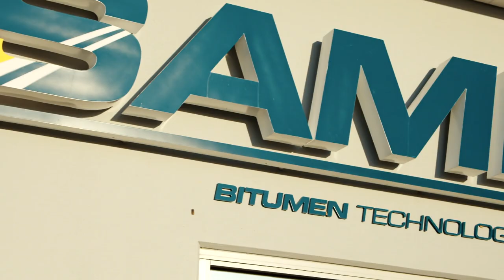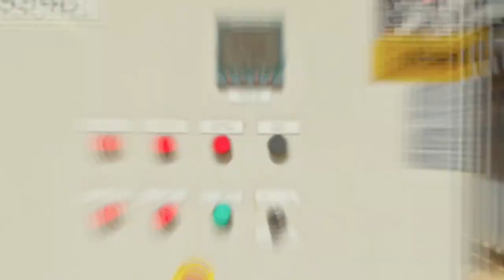Discovering the Cutting-Edge Technology of SAMI Bitumen Processing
Join Sky Perth Team as we take you on a journey to uncover the cutting-edge technology of SAMI Bitumen Technologies. Our team was commissioned to capture the operations of the new bitumen processing plants in Kwinana and Fremantle Ports using drone photography, ground cameras, and time-lapses. Get a bird's eye view of the innovative and professional processes as we showcase the best in drone videography and aerial photography.

IMPORTANT NOTE: COPYRIGHT
The footage used in this video belongs to Sky Perth and is protected by copyright law.

SKY PERTH SERVICES, PROJECTS, PORTFOLIO, NEWS, STOCK PHOTOS AND FOOTAGE, BLOG